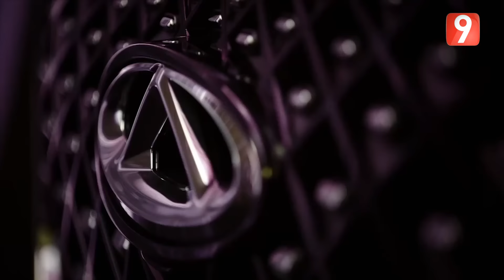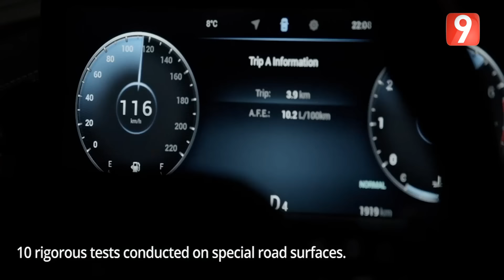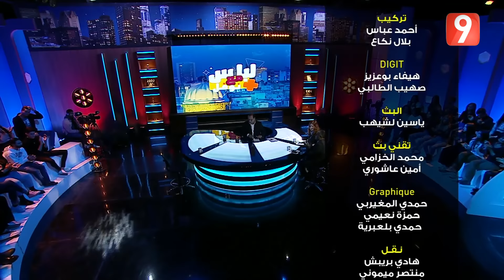لباس مع نوفل | الحلقة 07 الجزء الثالث